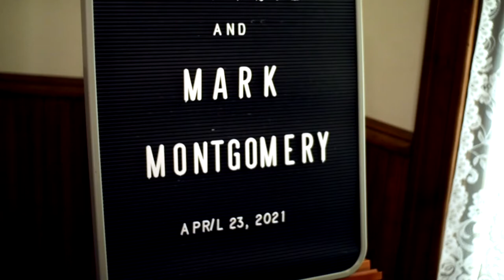Mark & Monique Montgomery 04/23/21 Wedding Trailer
Songs:
- You Are The Reason by Calum Scott and Leona Lewis
- Brand New by Ben Rector